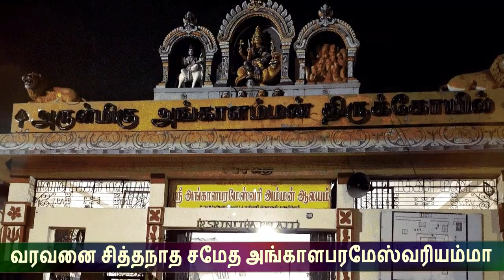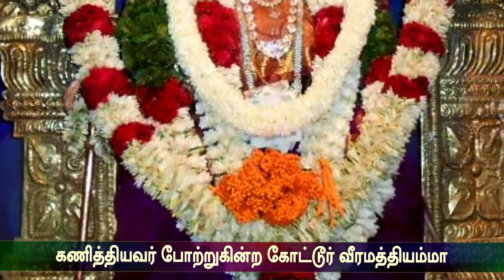Kottaiyma enga kottaiyma/idaikottai Kannimar/ Singer: SathaSivam